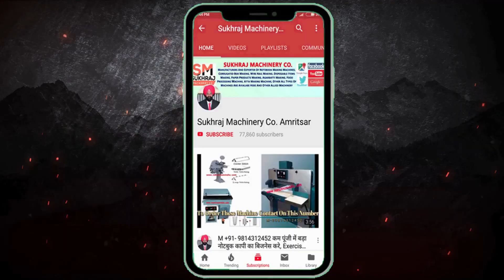छत पर लगाओ, 30 हजार कमाओ 🔥😍 | New Business Ideas 2022 | Small Business Ideas | Best Startup Ideas